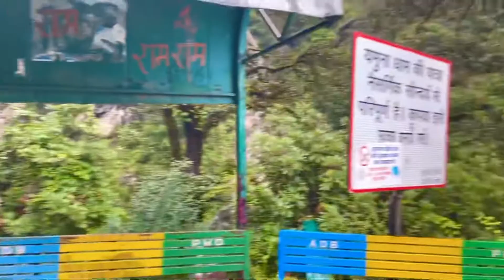Beautiful devabhoomi Uttarakhand charDham yatra